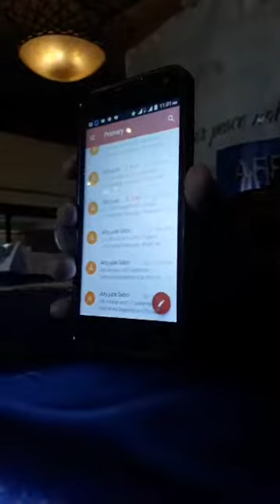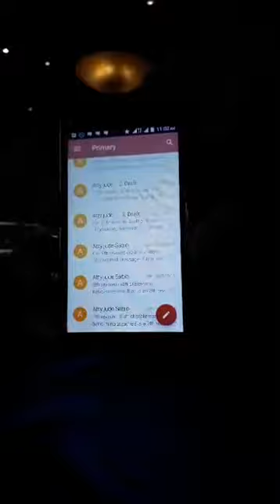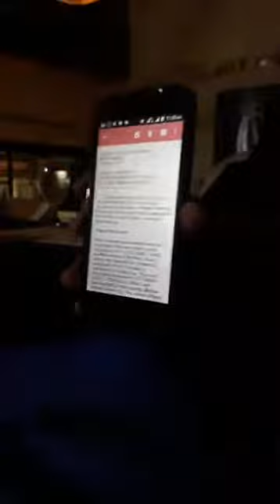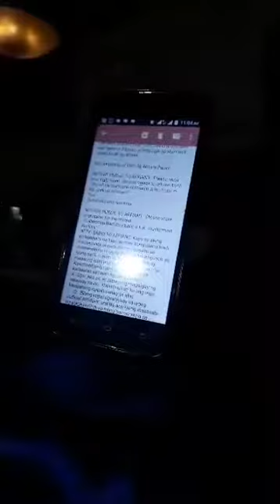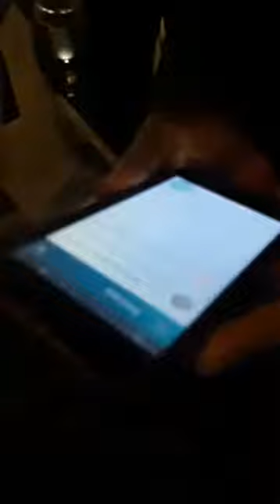Panunuhol ni Trillanes at ang Pari sa babaeng taga Davao inisa isang isiniwalat